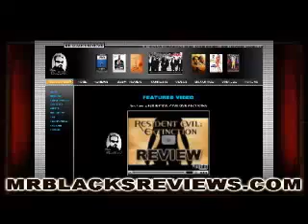AVP2 MOVIE REVIEW ALIEN VS PREDATOR REQUIEM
This is Mr. Black's movie review of the 2007 movie Aliens vs. Predator: Requiem that was originally uploaded on December 26, 2007.  See the trailer of the movie Aliens vs. Predator: Requiem and listen to my review of the movie Aliens vs. Predator: Requiem.  Hope this review of Aliens vs. Predator: Requiem is helpful.  Enjoy the movie Aliens vs. Predator: Requiem.  His websites mrblacksreviews.com and yourmovieratings.com are defunct and have been for a while.  I have uploaded almost all of Mr. Black's videos that I was able to download, there are some that I didn't get to download before his channels mrblacksmoviereviews and mrblacksreviews were suspended.